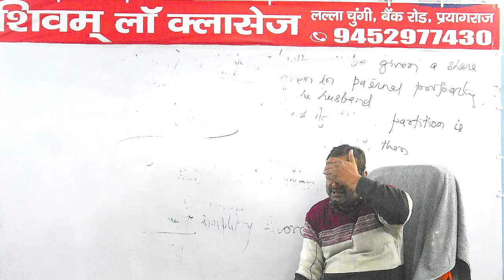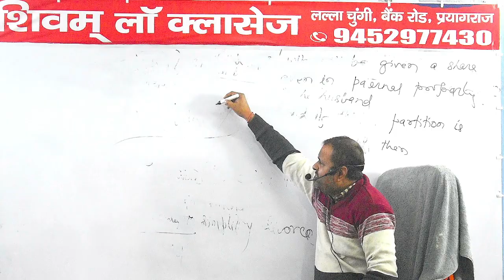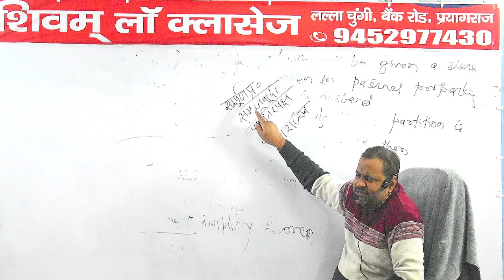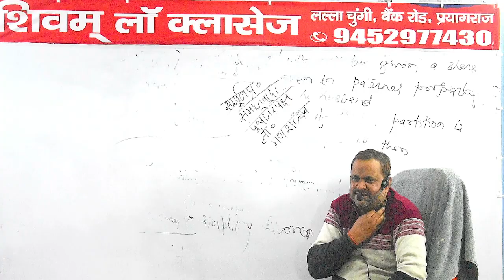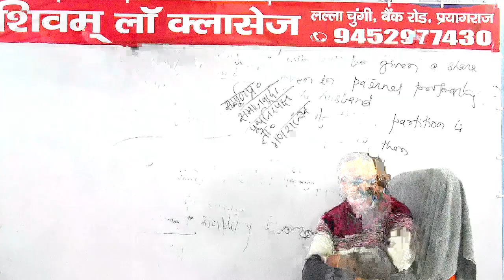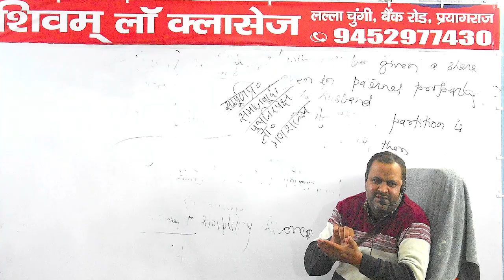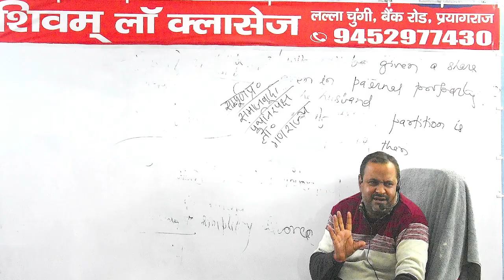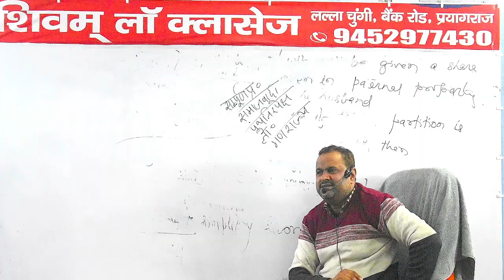Constitution 13 16/12/2021